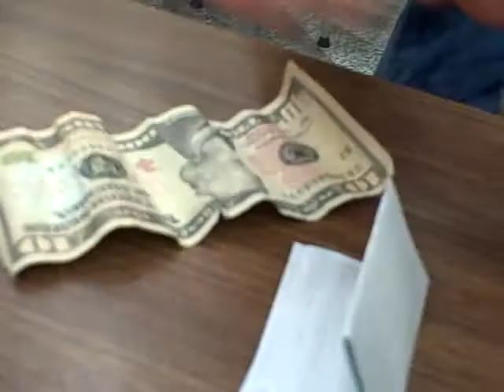Random lunch stuff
Stuff that happens at lunch.